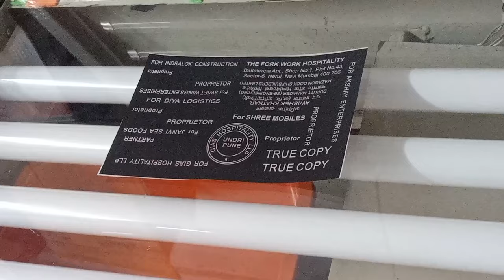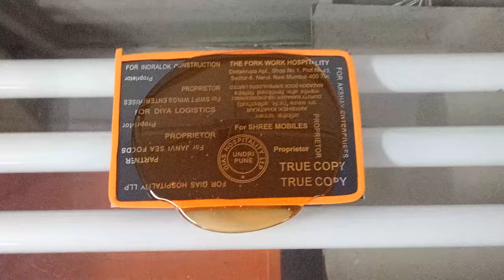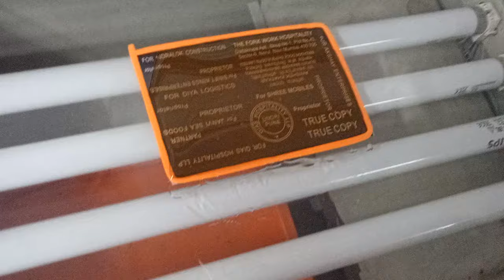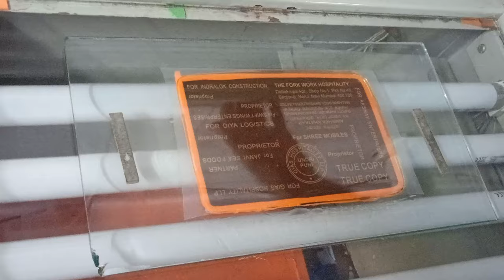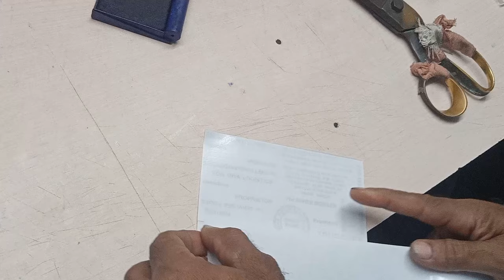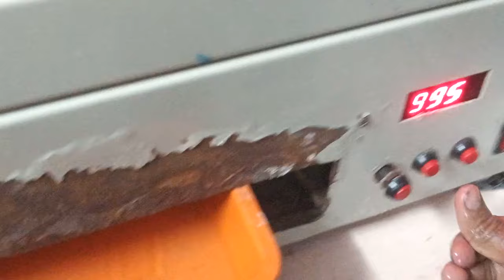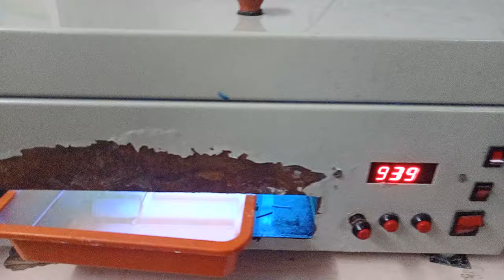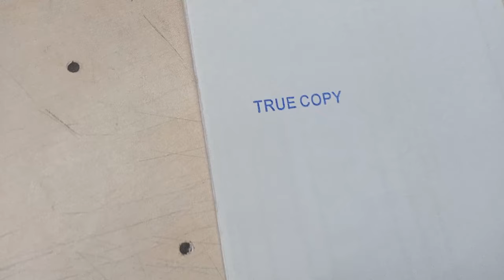How to make liquid Polymer Rubber Stamp, रबर स्टैम कैसे बनाये हिंदी में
Stamp Factory first Videos for Training
रबर स्टैम्प बनाने का आसान तरीका
How to make Photo Polymer Rubber Stamp,
रबर स्टैम कैसे बनाये हिंदी में,
stamp banana
रबर स्टाम्प कैसे बनाते हैं  my first video viral
stamp banane ka tarika
stamp banane ka asan tarika
stamp banana sikhao
Stamp Banana Sikhe
Stamp Banana | Stamp Banana sikhiye | Stamp Banana sikhayen
रबर स्टाम्प मशीन कीमत | Rubber Stamp making machine price in navi mumbai  ||
rubber stamp kaise banata hai,
mohar kaise banaya jata hai
रबर स्टाम्प कैसे बनता है
मोहर कैसे बनाया जाता है
Make your own rubber stamp: The new stamp making machine revealed!,
How to make a rubber stamp like a pro: The new stamp making machine tutorial,
11 -Create Unique Custom-Made Buttons With This Stamping Machine
Rubber Stamp Kaise banaye in Hindi,
Kaise stamp me deep laye Kaise Thikness laye,
Self ink Rubber Stamp Making Machine / How to make rubber stamp at home in hindi
Rubber Stamp Making Machine, Rubber Stamp,
how to make Rubber stamp | rubber stamp making | Professional
Rubber Stamp process,
rubber stamps
rubber stamp
Stamp making
Rubber stamps
Handmade stamps
Self ink Rubber Stamp Making Machine / How to make rubber stamp at home in hindi Photopolymer Stamp, Liquid Stamp Kaise banaye puri Jankari
Photopolymer Stamp, Liquid Stamp Kaise banaye puri Jankari,
flash stamp making machine, self ink stamp refil ,rubber stamp
Hi
Chaliye Abb Video Pe Chalte Hai, Hum Rubber Stamp, Self inking Stamp Sale karte hai and training dete hai Self inking rubber stamp repair bhi karte hai Home delivery in Vashi Navi Mumbai
shop No. 32, J K chambers, Sector 17 Vashi, Navi Mumbai

Qury Solve
1,  Rubber Stamp Raw Material Supplier In Wholesale Price
2, Self ink Rubber stamp making Machine Sale and Kaise banate Hai
3, Zero Investment Business Provider